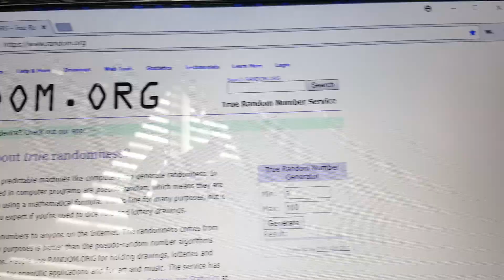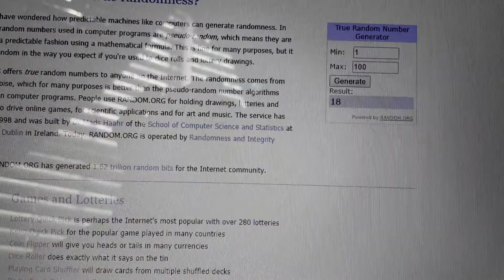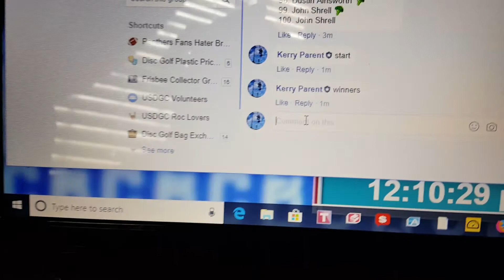Walter multi winner's